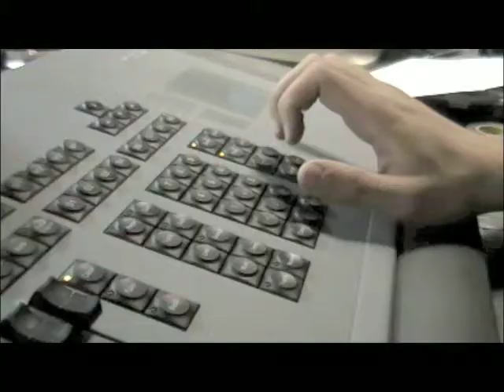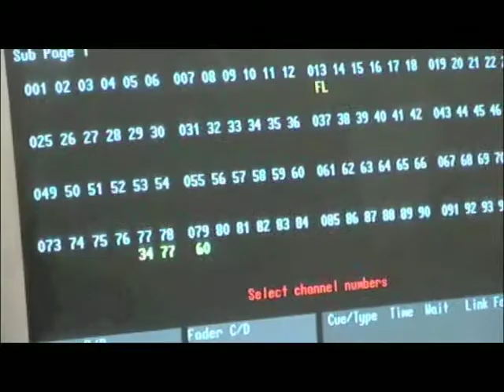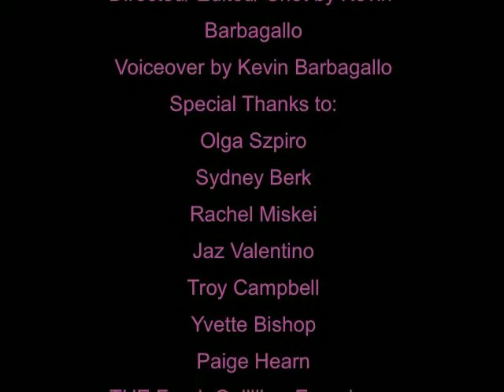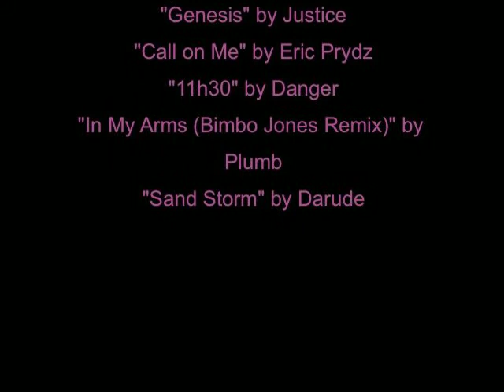BWP - Above the Scenes: Lighting a Stage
Made 4/10/09. Most people know my stance on making documentaries: "no thanks." But for this assignment, I thought that if I was going to have to document something, the subject had better be something that I love. Our lighting crew was a lil family of techies, so of course I felt obliged to shove a camera in their faces and force them to tell people what it is we did on those high latters or up in the lighting booth.  This was as much for them as it was for my film teacher. Love and miss yalls! Special thanks to Olga Szpiro, Sydney Berk, Rachel Miskei, Jaz Valentino, Troy "Pearl" Campbell, and the rest of crew of the Chaminade Players!

Music: "Genesis" by Justice, "Call on Me" by Eric Prydz, "11h30" by Danger, "In My Arms (Bimbo Jones Remix)" by Plumb, "Sand Storm" by Darude